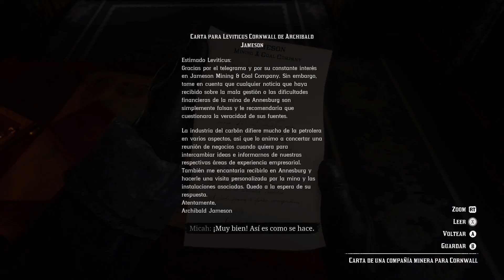Red dead redemption 2 ¿ quie carajos es Leviticus cornwall modo campaña